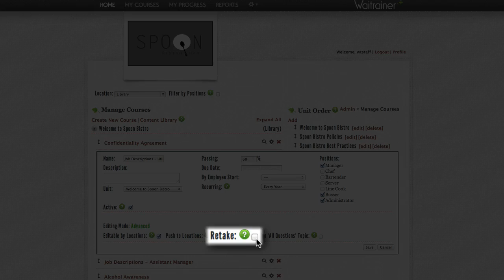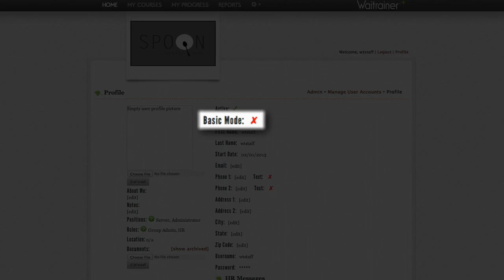Restaurant Training from Waitrainer+™ Editing Mode: Advanced vs Basic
This video explains the differences between editing content and settings in Basic and advanced mode. Waitrainer+™.

Waitrainer+™ is the most complete and affordable web-based training software in the industry, meeting all the needs of both large and small restaurant operators.